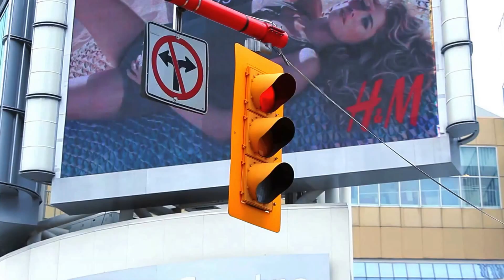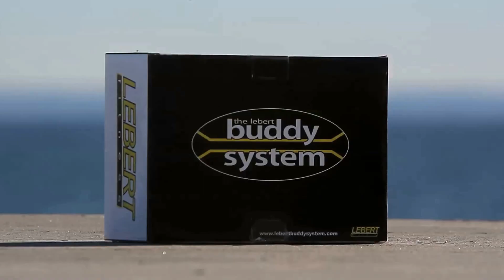LeBOOT - created and powered by Marc Lebert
Celebrul antrenor, detinator de centura neagra si inventator al Lebert Equalizer® si al Lebert Buddy System ™, Marc Lebert, vine in Romania pentru a tine un curs de certificare LeBOOT™, acest antrenament intens, eficient si provocator, care inainte de toate este foarte distractiv!

Cursul de certificare se adreseaza tuturor instructorilor de fitness si aerobic care vor sa isi upgradeze cunostintele in domeniu si se defasoara sambata 12 Noiembrie, la Pescariu Sports & Spa. Participantii vor primi certificare in sistemul de antrenament LeBOOT™ de la insusi Marc Lebert.

Acest video va prezinta trainingul in toata spledoarea si intensitatea sa. Simtiti energia antrenamentului si haideti la curs!